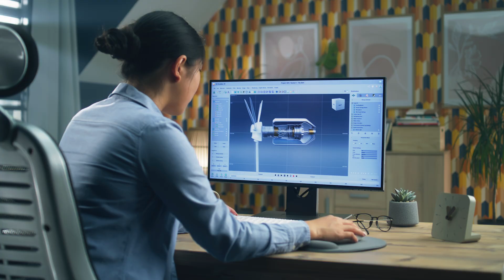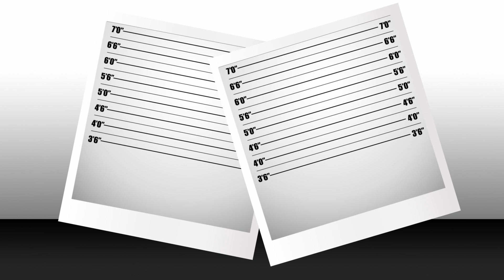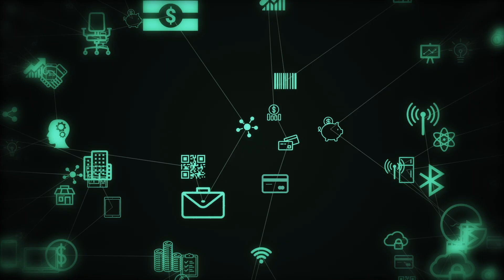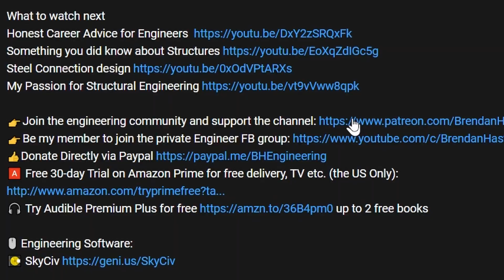An Endless Project: Structural Engineering Projects | The Issue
Structural Engineering Projects can sometimes feel like they will never end. This happens all the time on larger projects, and there is a common issue at the end of any engineering design. Engineers, like anyone, are subject to psychological factors that cause this feeling, and it is known as the blue dot effect. This effect can not only cause the feeling of projects never ending but can cause unknown bases to sink in. I will break down this factor and let you know why it can have this impact so you may avoid its pitfalls.

🖱️ Engineering Software/Kit/Course:
🚴 Join me on Zwift (online, interactive indoor cycling training), and use the link to get 30 days free